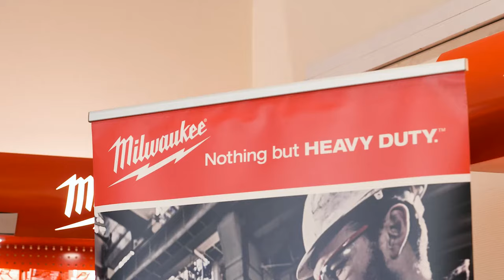Tudatos felújítás a Daniellával 4. rész - Milwaukee szerszámgépek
Tartsatok velünk legújabb epizódunkban, ahol a Milwaukee szerszámgépeket ismerhetitek meg!
Műsörvezető: Balogh István Vilmos
Jakab Zoltán: Értékesítési vezető

Ha tetszett a videó lájkoljátok és ne felejtsetek el feliratkozni.

Ha felkeltették az érdeklődésed a videóban látható termékek akkor irány a daniella.hu!